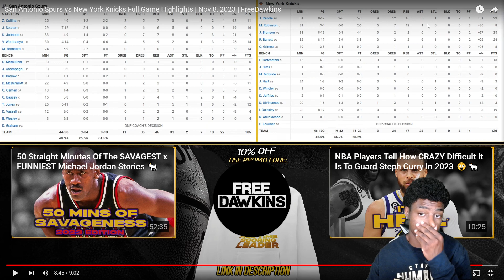Reacting To Spurs vs Knicks Full Game Highlights!